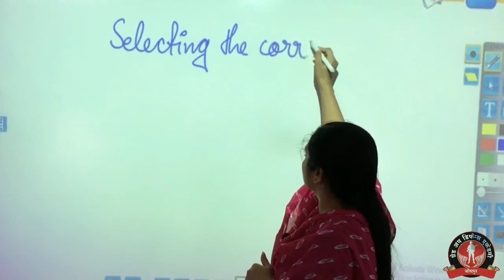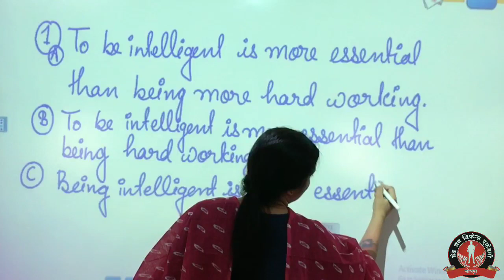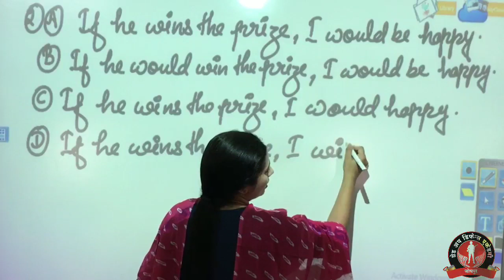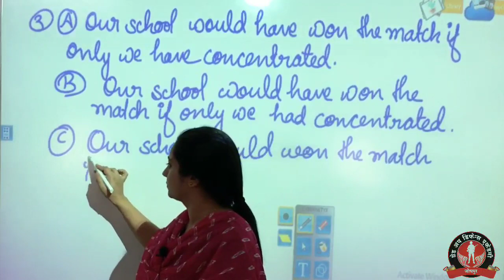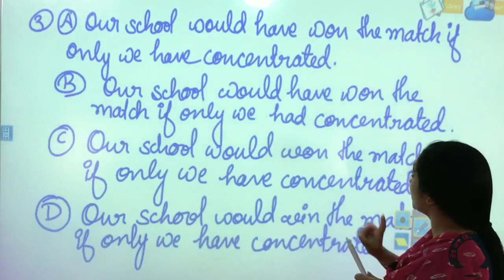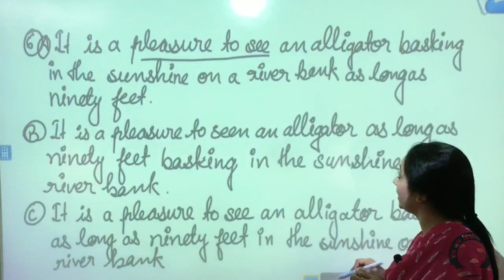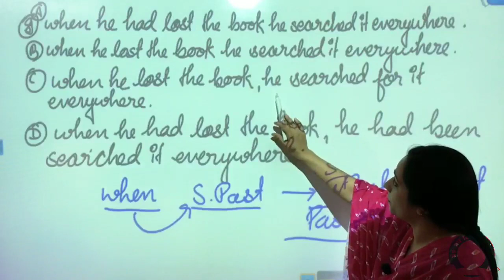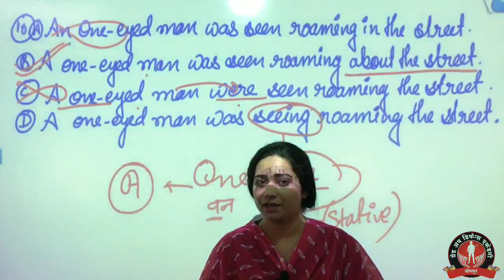Selecting correct sentence by Preeti Ma'am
English Special class by Preeti Ma'am